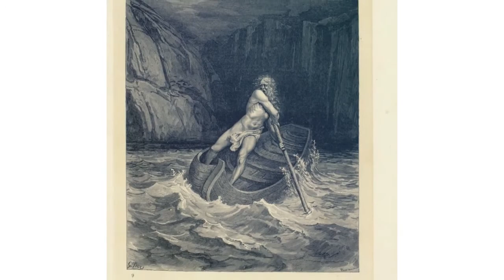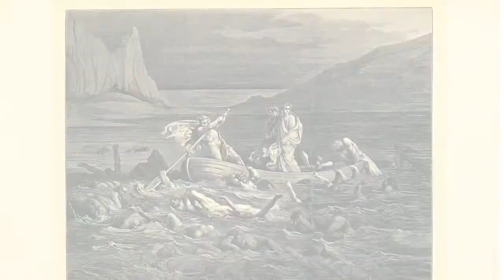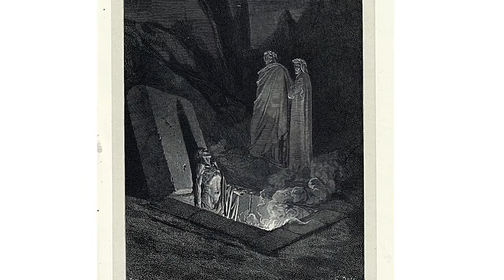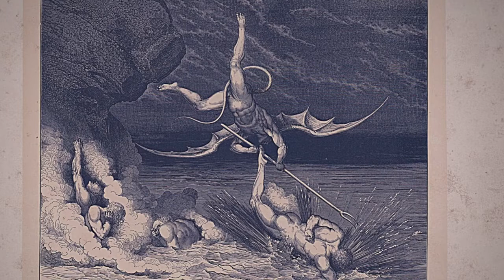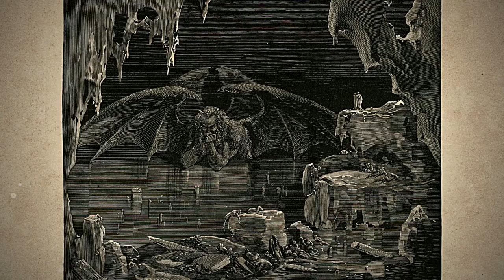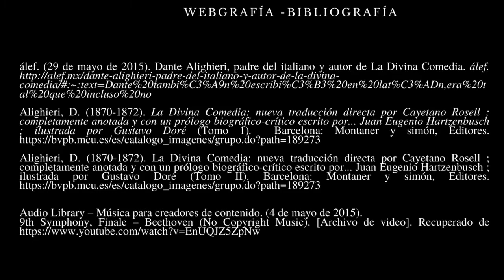Dante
Algunas palabras de regalo para el magnánimo "Dante"

        Webgrafía -bibliografía

álef. (29 de mayo de 2015). Dante Alighieri, padre del italiano y autor de La Divina Comedia. álef.

Alighieri, D. (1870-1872). La Divina Comedia: nueva traducción directa por Cayetano Rosell ; completamente anotada y con un prólogo biográfico-crítico escrito por... Juan Eugenio Hartzenbusch ; ilustrada por Gustavo Doré (Tomo 1).  Barcelona: Montaner y simón, Editores.

Alighieri, D. (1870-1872). La Divina Comedia: nueva traducción directa por Cayetano Rosell ; completamente anotada y con un prólogo biográfico-crítico escrito por... Juan Eugenio Hartzenbusch ; ilustrada por Gustavo Doré (Tomo II). Barcelona: Montaner y simón, Editores.

Coral. (7 de diciembre de 2017). ¿Cómo dieron origen las lenguas latinas al italiano?

Cordeiro, T. (5 de marzo de 2020). Cairo, Egito. [Fotografía]. Recuperado de

Gran Espasa Ilustrado En Color 1999 (Español) Pasta blanda. (1 enero 1998). Editor: Espasa Calpe Mexicana, S.A.

Betancur, M. (Octubre de 1997). Russell: Mundo y Lenguaje. Cuadernos Filosófico - Literarios. Vicerrectoría de Investigaciones y Posgrados, Universidad de Caldas. Editores: Rivera, O., Correa, R., Arango, A.. Manizales: Artes Gráficas Tizan Ltda.

Imagenes de Gustavo Doré, tomadas del libro La Divina Comedia, aquí citado.

Guión por: "El Alejo"